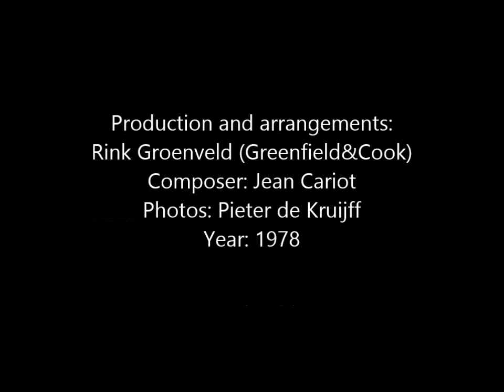Elmy first recording 1978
First recording of "Elmy", made by Rink Groenveld (Greenfield & Cook) and written by Jean Cariot... in 1978...